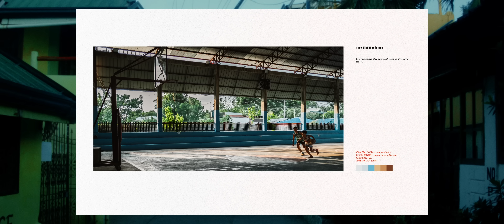Nothing more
"I am only allowed the lightest touch, I can compose and shoot without hesitation or interruption and anything more than that ruins it"

This is a short piece about Street Photography, why street photography is so special, and why Cebu, Philippines is such a special place for it. I recently spent some time in Moalboal Cebu, spending time doing documentary photography for a fine art photography project I have in the works. I used my Fujifilm x100v to shoot all the photos featured, with fuji recipes to assist me in the edit.

PHOTOS EDITED USING MY OWN PRIVATE LIGHTROOM PRESETS.
If you think they're worth selling then I might set something up.

Film footage is emulated.